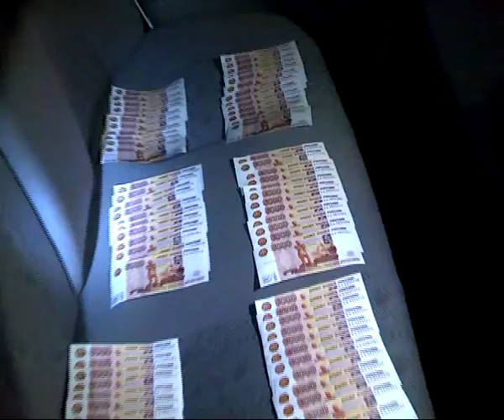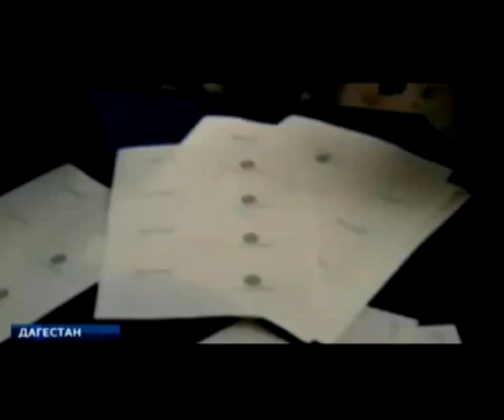Рязанские полицейские задержали группу фальшивомонетчиков